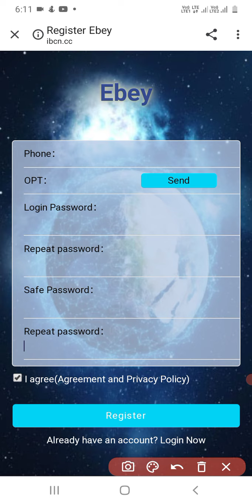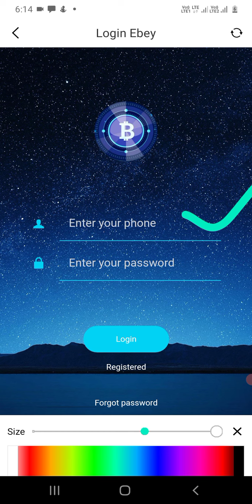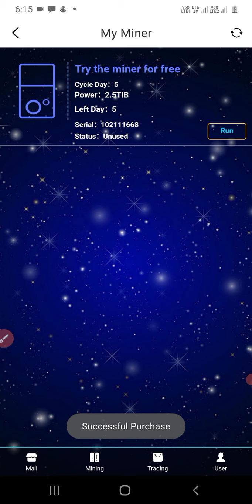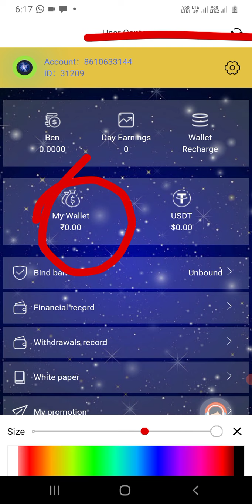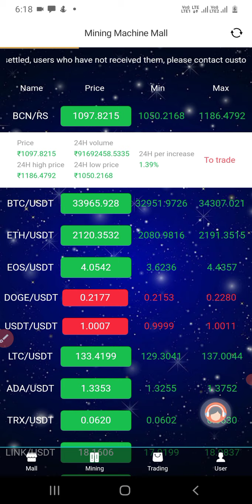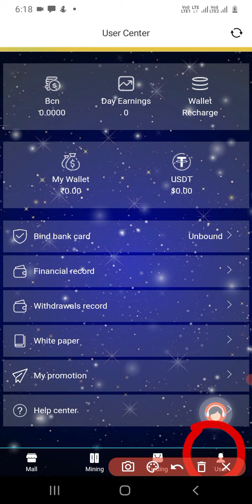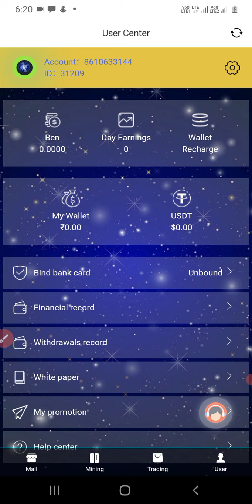ஒரு workகும் பண்ணாம Rs.100 Earn பண்ணலாம்/Free Earning Website/Work From Home/Daily Earning Rs.20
don't use